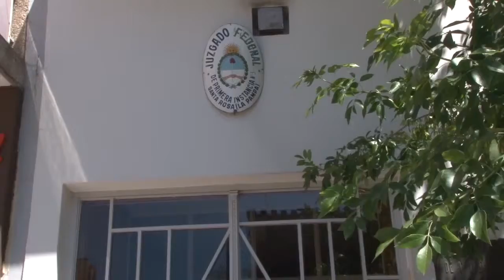Peronismo Pampeano podrá llevar la fórmula Scioli-Zannini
A pesar de la presentación que hizo el apoderado del PJ a nivel nacional Jorge Landau para que Peronismo Pampeano no pueda llevar a la fórmula presidencial del FPV Scioli- Zannini, la Justicia Federal la rechazó.